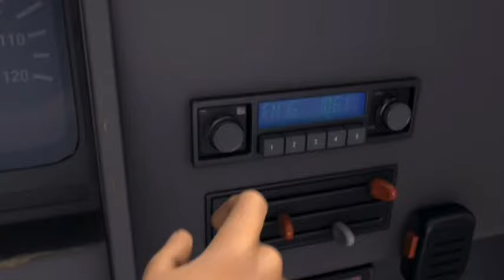Bee Movie: La Historia de una Abeja - Pero que atrocidad hicieron aquí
es una película animada en 3D, dirigida por Simon J. Smith y Steve Hickner, escrita, producida y protagonizada por Jerry Seinfeld. Fue estrenada en 2007 y trata la vida de una abeja recién graduada de la universidad que no se cree abeja de colonia, y sin decidirse de un trabajo, se va de su colmena para encontrar un objetivo.

Muchas gracias por pasar... Maximiliano Volledo se los Agradece.